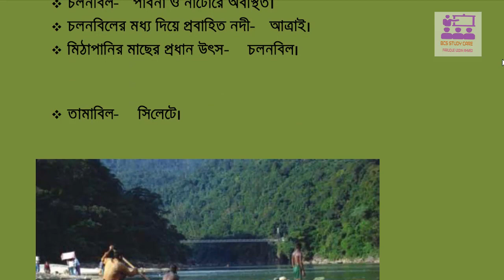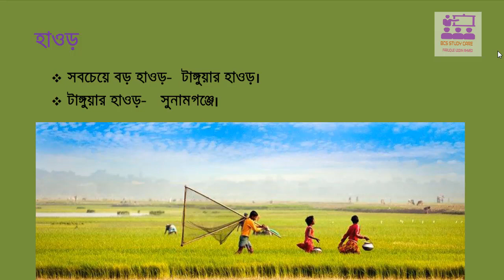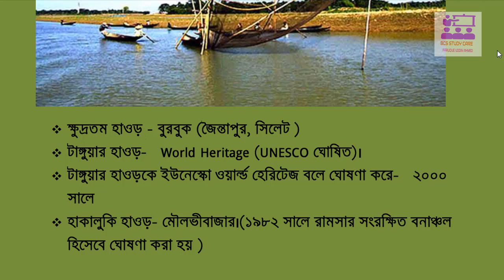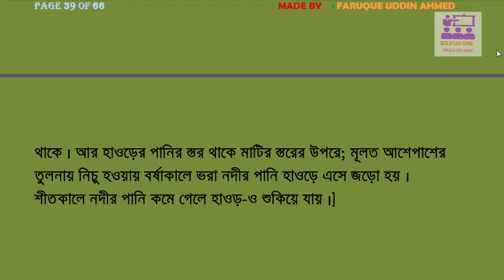সাধারণ জ্ঞান –বাংলাদেশের বিল ও হাওর | General Knowledge Bangladesh Affairs For BCS |BANK 2017